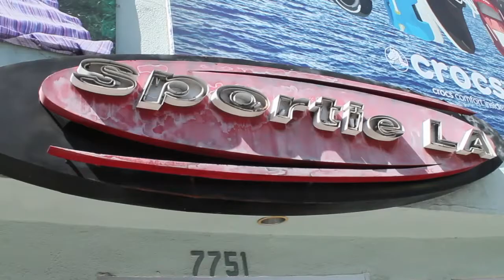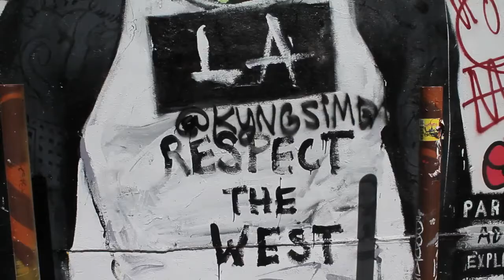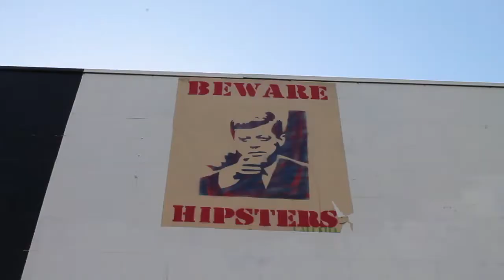Fairfax/Melrose Street Art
Recap video of street art at Fairfax/Melrose

Filmed and Edited by Jenn Mendoza